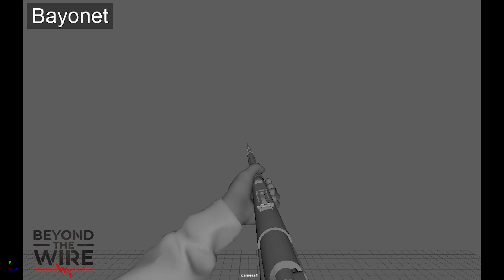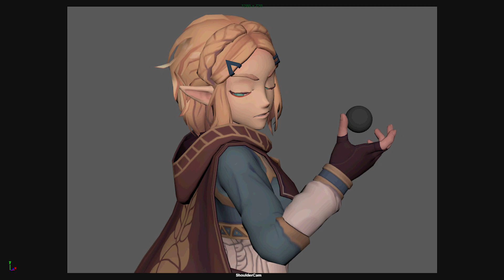Alex Robillard - 3D Viewmodel Animation Reel: 2021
Unfortunately most of my animation work the past year+ has been NDA only, however I managed to put together some public work regardless~

My internal reel is extra spicy @recruiters  🤠🔥

Software:
3DS Max, Maya, & Blender

Song:
bubblegum kk ~ lofi

Timestamps:
0:00 - intro;
0:05 - Remington Sniper;
0:09 - Halo CE Magnum;
0:17 - Beyond The Wire: Berthier Fusil Mle;
0:34 - Squad Vietnam: M16A1
0:44 - MP7
0:54 - Broken Finger Heal
0:59 - Combat Knife
1:04 - Uzi
1:09 - Zelda Idle
1:14 - Contact Info